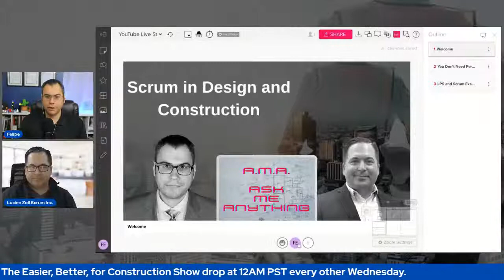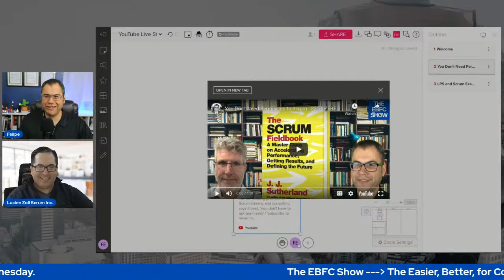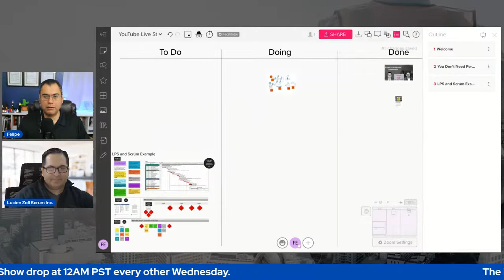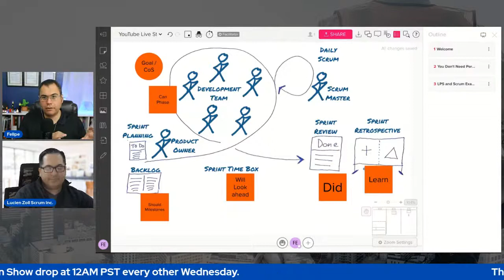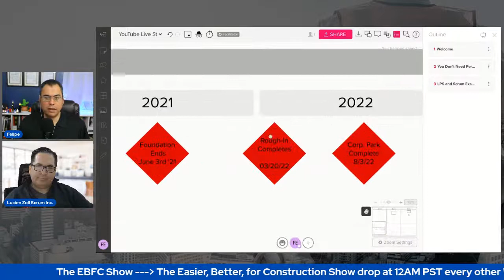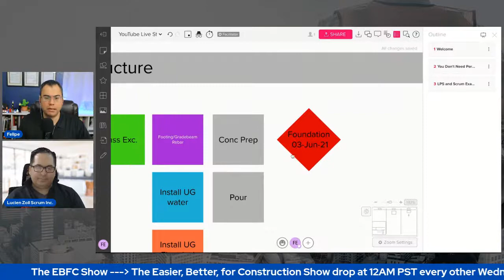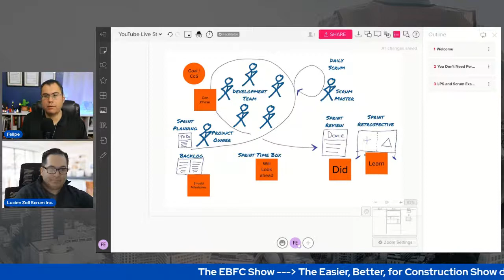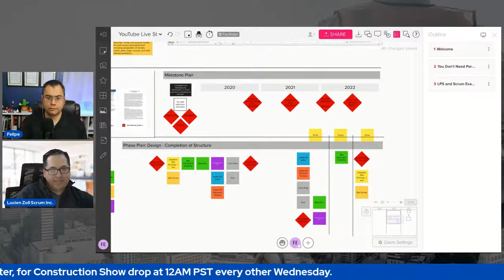Scrum in Design and Construction AMA Live Stream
Ask me anything. Find out why I woke up at 4AM on a Sunday with excitement to be asked anything about Scrum in design and construction. Lucien Zoll, Scrum Inc., joined me to talk about construction and how the Last Planner System® of Production Controls enables more Agile project management.

⏱ Timestamps
00:00 Welcome and Introductions
01:49 What is The EBFC Show all about?
02:26 Power Live Stream Dog Barking AMA (Ask Me Anything) Intro
05:05 Learn from the source
05:20 JJ Sutherland shares his thoughts on starting with Scrum
07:45 Why Scrum works in detail
10:05 This live stream was organized and powered by Scrum
10:55 LPS on top of or within the Scrum framework
17:25 LPS Example
23:02 Looking at LPS and making it Scrum (Reverse Phase Planning)
36:45 The Happiness Metric and Team Health
44:04 Lucien's words of wisdom for new and experienced practitioners